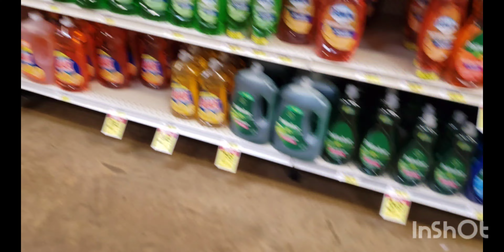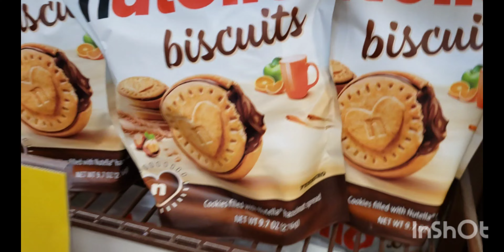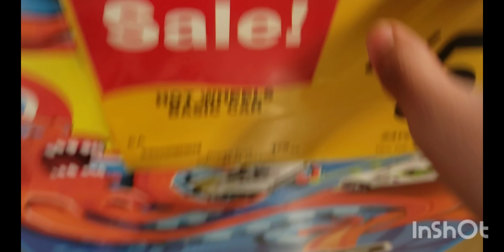Shopping at Jewel Osco after a fun day at school